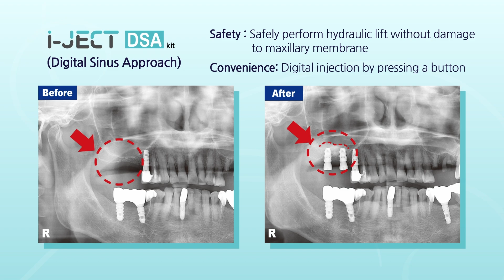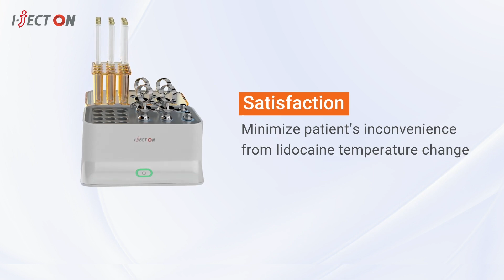New)Smiling Through Dental Treatment with i-JECT (Digital Painless Anesthetic Injector)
We say 'No pain!'
Already, that is the norm in Korea.
A digital painless anesthetic injection system with the latest technology and Korean sensibility.
Experience awaits you now, dental treatment with a smile.
It's safe, easy, simply magical!
We present you, i-JECT painless automatic injector.
i-JECT special function is an implementation of Auto-Aspiration for preventing medical errors.
Automatic injection function based on a painless algorithm.
Ergonomic design is more than 80% identical to conventional manual syringes.
And digital hydraulic lifting function for maxillary sinus implant.(Option : DSA surgical kit)
-Safety : Safety performs hydraulic lift without damage to the maxillary membrane.
-Convenience: Digital precision injection is controlled by pressing an injection start button.